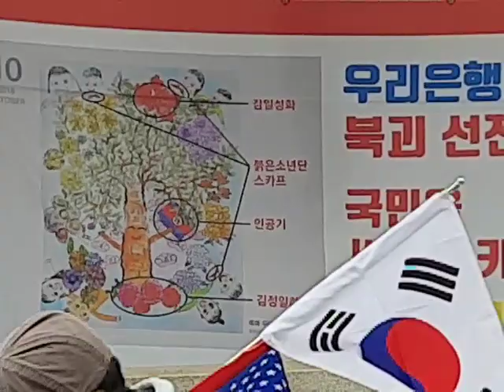우리은행-계좌폐쇄(전라도청년 강원)